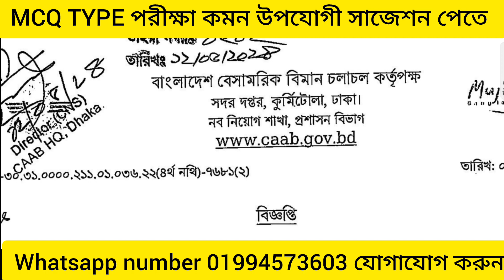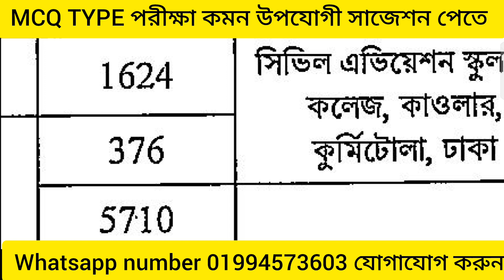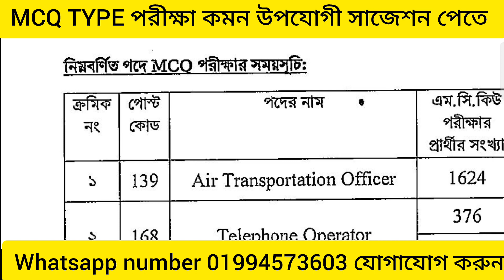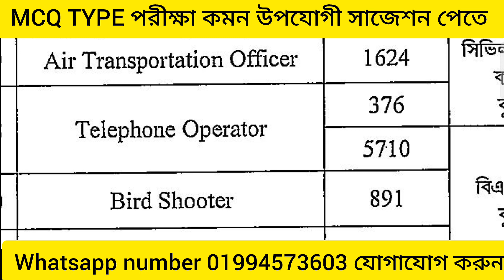বেসামরিক বিমান চলাচল কর্তৃপক্ষের ১৮ মে টেলিফোন অপারেটর পদের পরীক্ষা সংক্ষিপ্ত সাজেশন ২০২৪।